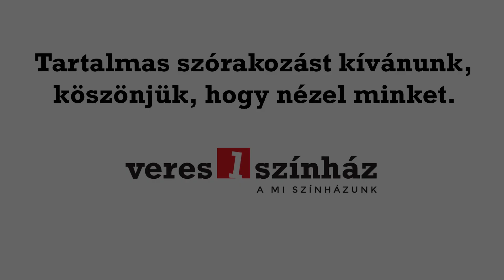Tamkó Sirató Károly - Medirám királylány mesélő kertje - A barlangi páfrány meséje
A Veres 1 Színház 18- ,azaz a kicsiknek szóló meseszínház rovatában
Márkus Judit olvassa fel Tamkó Sirató Károly: Medirám királylány meséit

Tartalmas szórakozást kívánunk kicsiknek és nagyoknak egyaránt!